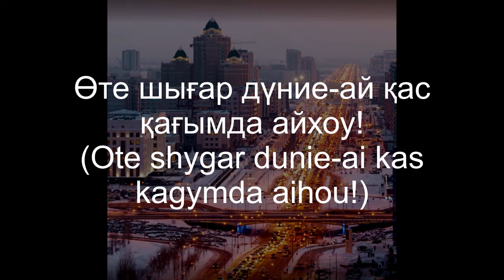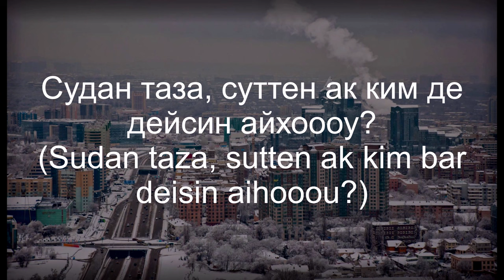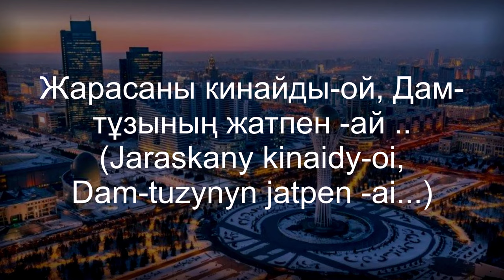Kazakh folk music singer : Aynur Qalayqızı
Text :
Probably the world is on the verge of collapse!
In the midst of a playful costume ...
A man can't marry his wife!
Although Balapanai stepped on his brother ...

Chorus:
False-moon false-moon
A dream come true
Like a shield on the shore
The moon in the air

Alas! Alas!
The world is so sweet
Thoughts that hurt,
Memory of salt ...

Someone is wandering in the sky!
Someone is thinking ...
Who is purer than water, whiter than milk?
You are the only one in the world ...